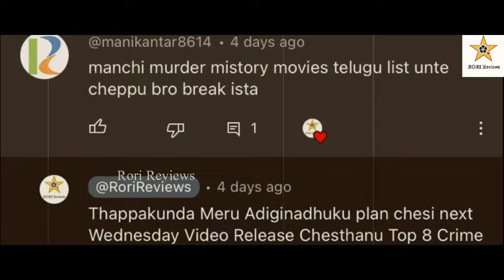RORI Best Thriller Movies In Telugu 01 II Best Crime Thriller Movies II Best Crime Thriller Movies